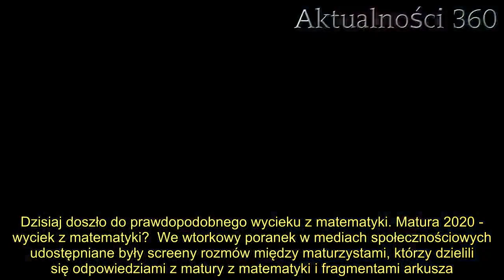Maturzyści drżą z obaw, tuż przed maturą z matematyki w sieci pojawiły się przecieki? Jest oficjalne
Matura 2020 w tym roku odbyła się ze znacznym opóźnieniem ze względu na epidemię koronawirusa. Okazało się, że według użytkowników Twittera niedługo przed rozpoczęciem matury z matematyki były wycieki i część absolwentów miała już zadania. Wielu maturzystów oburzyło się sprawą i prosiło CKE o interwencję. Wydano już oficjalny komunikat w tej sprawie.   Matura 2020 w oparach kontrowersji. Drugi dzień egzaminów i doszło już do drugiego skandalu. Wczoraj, dwie godziny przed rozpoczęciem matury z języka polskiego, w  z tematem wypracowania, który jest jednym z ważniejszych elementów egzaminu z Polskiego. Dzisiaj doszło do prawdopodobnego wycieku z matematyki. Matura 2020 - wyciek z matematyki?  We wtorkowy poranek w mediach społecznościowych udostępniane były screeny rozmów między maturzystami, którzy dzielili się odpowiedziami z matury z matematyki i fragmentami arkusza. Ponadto pokazana była godzina 8.42, a egzaminy ruszają o 9. Wszystko wskazywało na to, że przed egzaminem były już wycieki.    Do wycieków miało dojść wśród uczniów na Podlasiu. W końcu jedna internautka umieściła w mediach społecznościowych post, w którym pokazała na grupie facebookowej, jak maturzyści dyskutowali o wcześniej ujawnionych zadaniach. Poprosiła Centralną Komisję Egzaminacyjną (CKE) o interwencję, ze względu na to, że taka sytuacja byłaby niesprawiedliwa wobec innych uczniów. CKE zgłosiło wycieki maturalne na policję        CKE niedługo po tym wpisie odpowiedziało, zaznaczając, że sprawa została zgłoszona na policję. Dziennikarze Wirtualnej Polski dowiedzieli się, że trwa weryfikacja zgłoszenia. Pierwsze zgłoszenie o wyciekach zostało złożone w poniedziałek. Zgłoszenie otrzymała Komenda Rejonowa Policji w Warszawie, dotyczy możliwości popełnienia przestępstwa.   2. Łukasz Szumowski w mocnych słowach o obecnej sytuacji. "Ja się boję"  Możliwe, że za wycieki z języka polskiego i matematyki odpowiadają te same osoby, ze względu na to, że wyciek z polskiego również miał miejsce na Podlasiu. O tym, że mogło dojść do wycieku, dowiedziano się o tym, że w godzinach 7-9, w sieci pojawiło się mnóstwo wyszukań frazy "wesele elementy fantastyczne", co było związane z tematem rozprawki.        Źródło: Wirtualna Polska